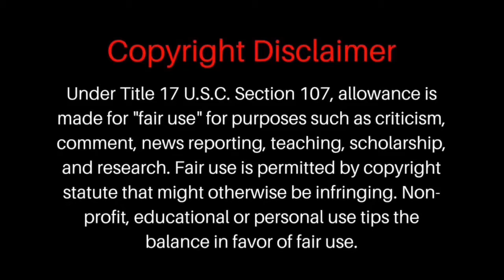Rest In Paradise ~ Traci Braxton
Rest in Paradise to Traci Braxton (sister of Toni Braxton) short bio on her life.